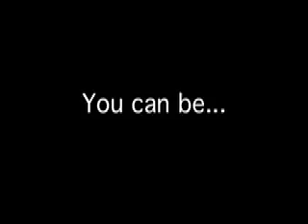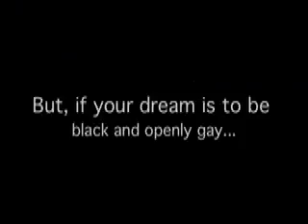Race Reading Response Zahn.mov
Reading Response